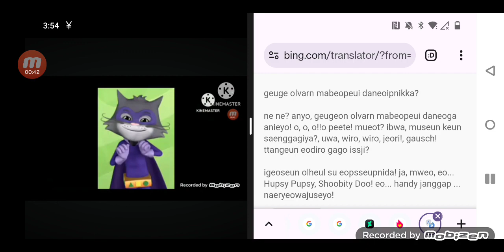FH: TTGCH - The Clubhouse Flying Away Scene (Korean Dub)